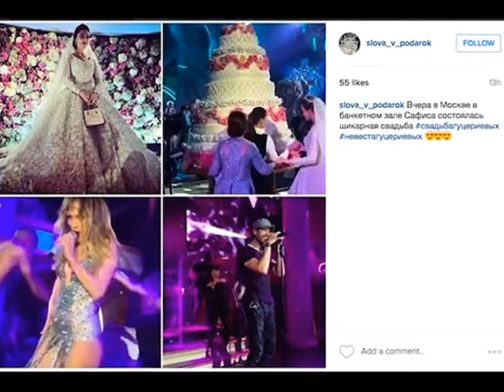Mikhail Gutseriev's son gets married in lavish ceremony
Mikhail Gutseriev's son gets married in lavish ceremony  -  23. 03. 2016

Entertainment provided by Jennifer Lopez, Enrique Iglesias and an £18,000 ($25,000)  designer wedding dress is far beyond the reach of most brides, but when the groom's father is worth billions you can afford to splash out.

Billionaire's son Said Gutseriev, 28, married 20-year-old student Khadija Uzhakhovs in Moscow this weekend in a jaw-droppingly lavish affair, rumoured to have cost up to $1 billion.

Held at the luxury Moscow restaurant and banqueting venue Safisa, which was dripping with fairy lights and decked with wall-to-wall fresh flowers, the wedding set a new bar for extravagance.